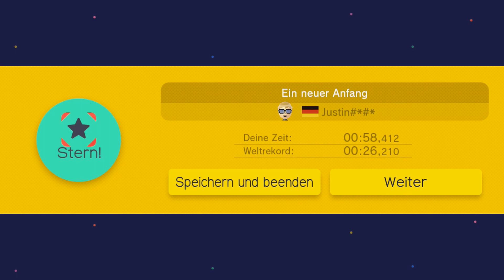[Special] Super Mario Maker Rules! - Kaizo Experience (Part 39)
Hallo und herzlich willkommen zurück zu "Super Mario Maker rules!".

Mit der Nummer 8 geht es nun hinein in die schwierige 100-Mario-Herausforderung. Erst wollte ich hier knifflig schreiben, doch schwierig trifft es bei weitem besser. Denn leider leider, leider Gottes schlägt mein erster Versuch hierin fehl. Zum Teil auch, weil ich in puncto Mario Maker Glitches zu unerfahren bin und ich so an Stellen festhänge, an denen es für mich keine logische Erklärung dafür gibt, diese gekonnt hinter mich zu bringen.

Nichts desto trotz geht es dafür demnächst nochmals hinein in einen zweiten Versuch, denn ich denke, diese Herausforderung lässt sich für mich doch noch abschließen. Mehr Worte möchte ich an dieser Stelle dazu jedoch nicht verlieren, denn wie es dazu genau kommt, das erfährst du wie immer am besten in den Videos selbst. ;)

So denn, ich mach' wieder die Biege. Viel Spaß mit den anstehenden Parts zum Special.

See ya!

►►► GAMEFACTS:

Game: Super Mario Maker (Wii U, 3DS)
Genre: Jump & Run
Devs/Publisher: Nintendo